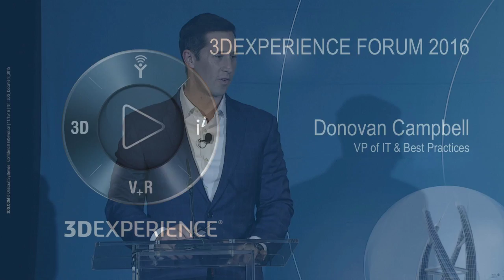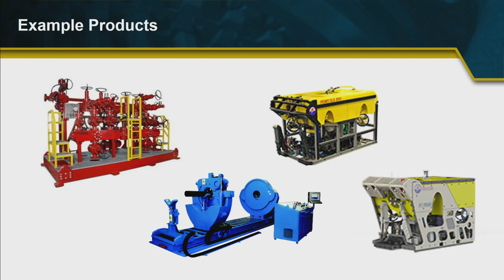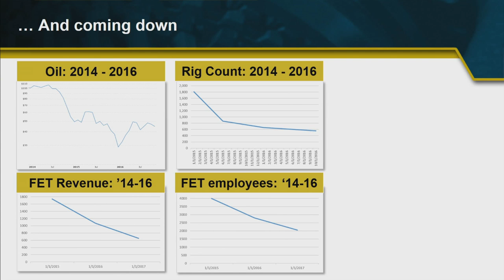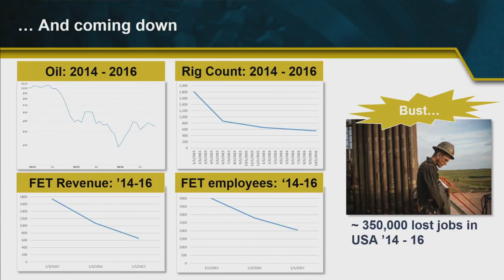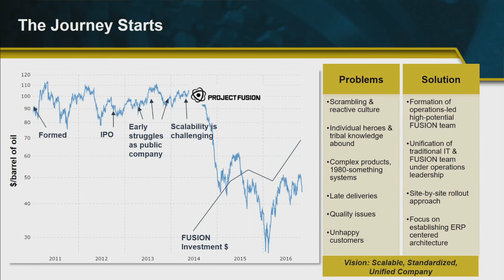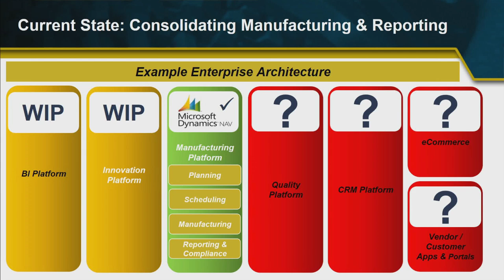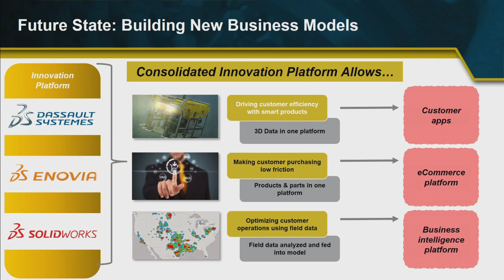Digital Transformation & Creating New Business Models - 3DEXPERIENCE Forum 2016 - Dassault Systèmes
Digital Transformation & Creating New Business Models - 3DEXPERIENCE Forum 2016 - Dassault Systèmes. Donovan Campbell from Forum Energy Technologies speaking at the 3DEXPERIENCE FORUM 2016 from Santa Clara, CA.  “Accelerating a Digital Transformation and creating new business models with the 3DEXPERIENCE Platform.”